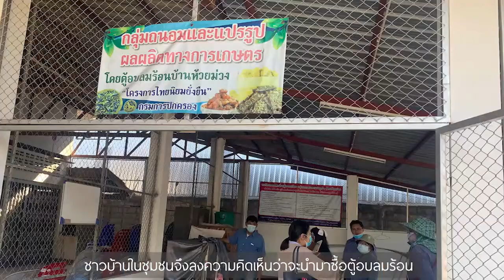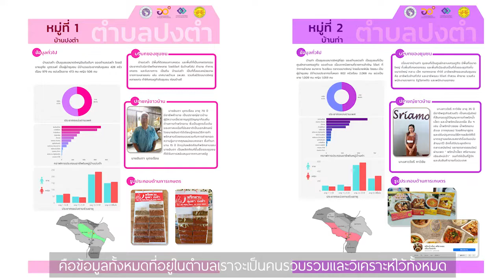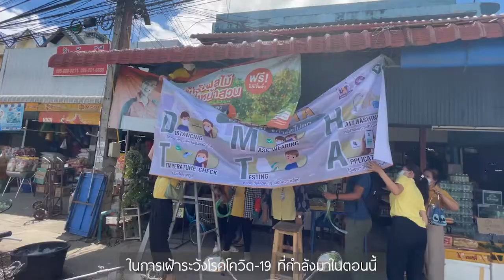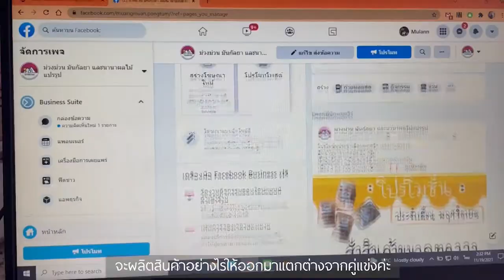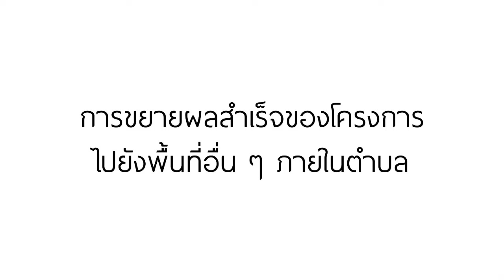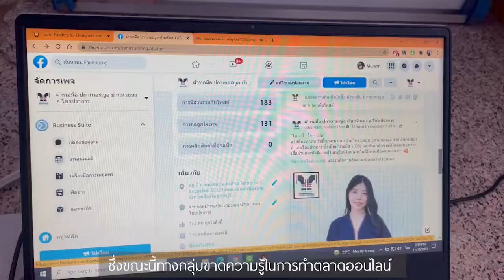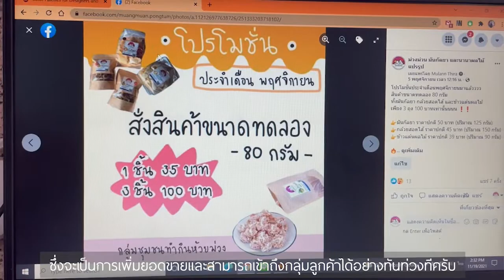U2T CMU - ตำบลปงตำ